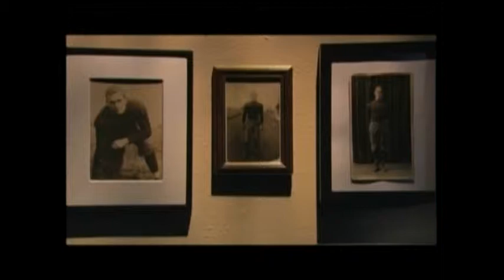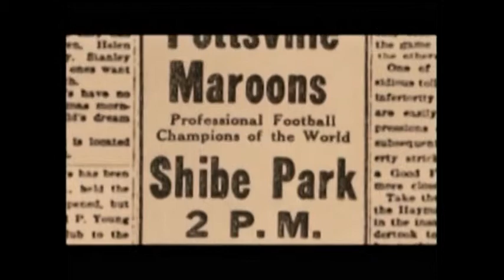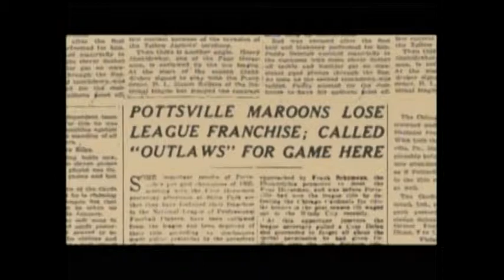Pottsville and Cardinals